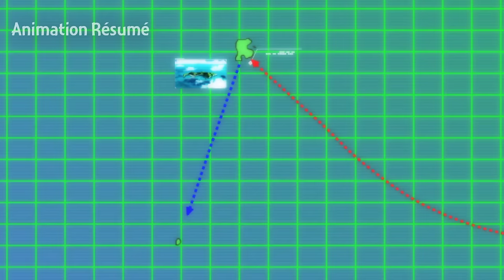De Jolies Filles Veulent Coucher Avec Lui En Guise De Remerciement Pour Avoir Tué Des Dragons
Il Avoue À Son Béguin Mais Elle Est En Fait Un Vampire

Récapitulatif de l'anime :Unlimited Fafnir